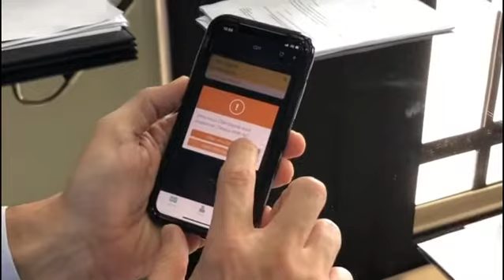CNH Digital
O vice-governador Rodrigo Garcia apresenta a facilidade dos novos serviços oferecidos pelo Governo do Estado, como a CNH Digital - 17/12/2019